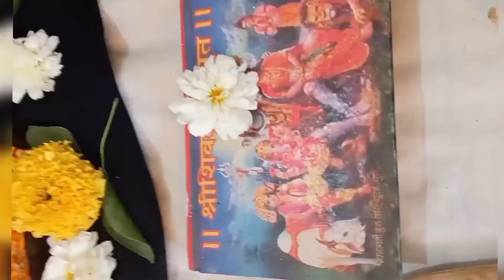Maha Shivaratri Theme Baby Photoshoot Ideas At Home | baby photography